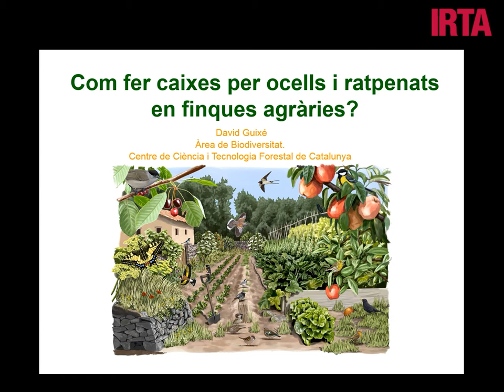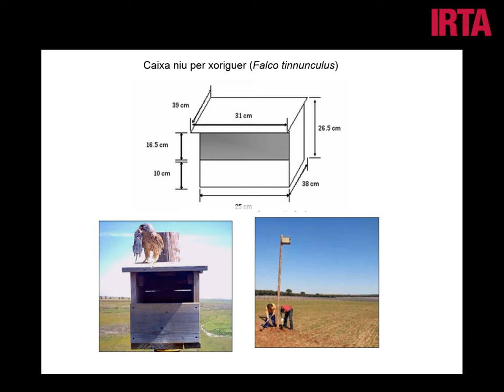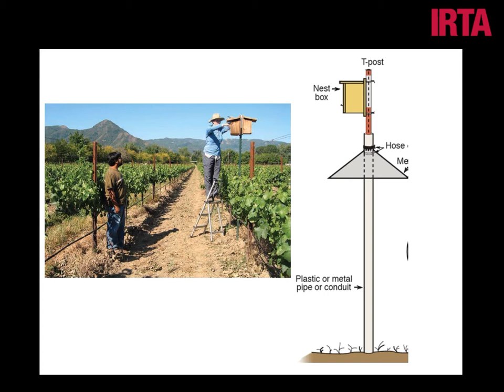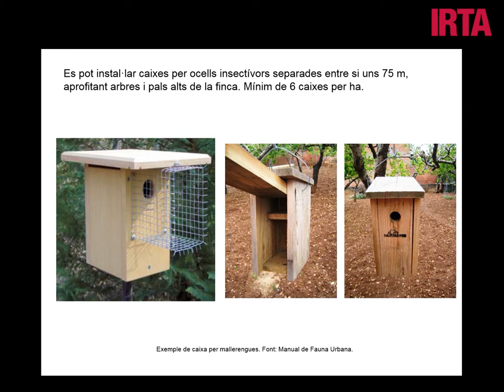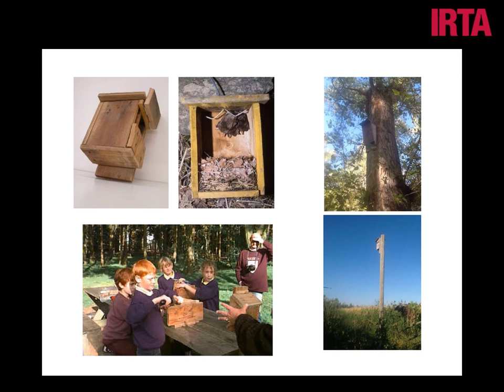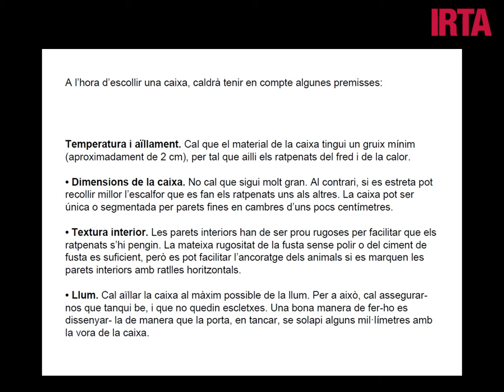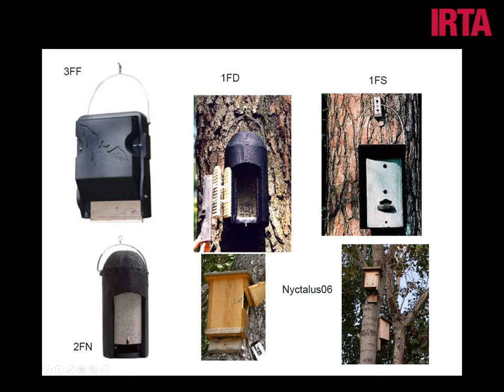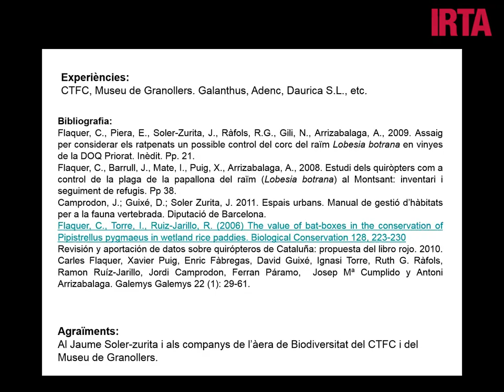ITINECO Com fer caixes niu per ocells i ratpenats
En el marc del projecte demostratiu ITINECO, en David Guixé del Centre de Ciència i Tecnologia Forestal de Catalunya explica com fer caixes per ocells i ratpenats en finques agràries.